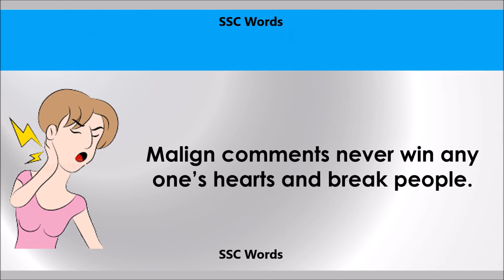Malign - Improve English - Meaning and 5 sentences - GRE / CAT / GMAT word - SSC Words